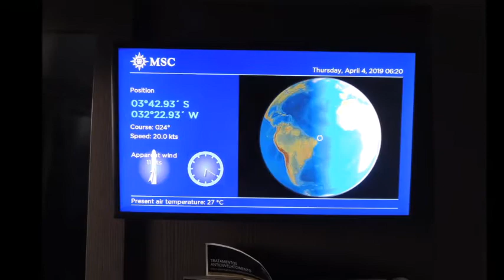Santos Búzios e o Oceanoe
Expectativas, emoções de início de viagens, tirolesa, gaivotas, Fernando de   Noronha, Oceano Atlântico, travessia do Atlântico, abril de 2019 e turismo, turismo, lazer em navio, transatlântico,